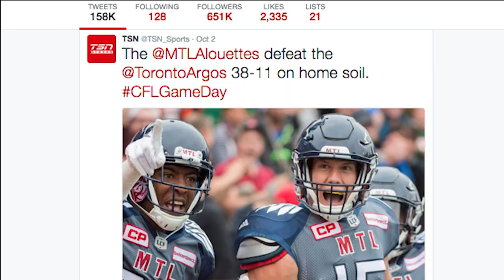Jesse Pollock Demo Reel: Host/Reporter/Producer/Writer (2016)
The demo reel is a compilation of my work completed at Ryerson University, TSN,